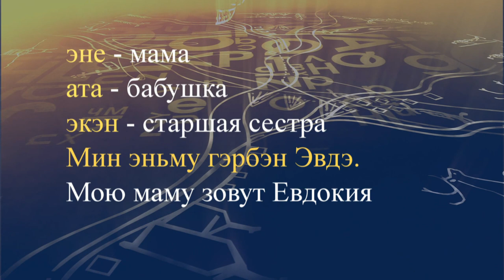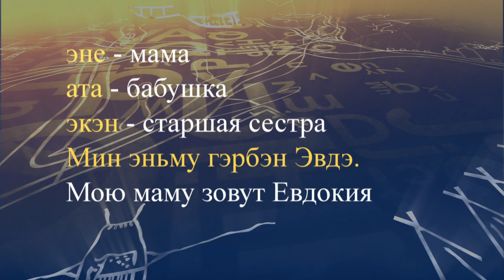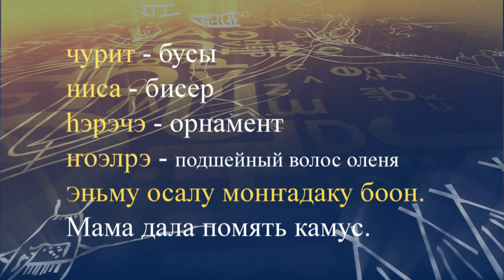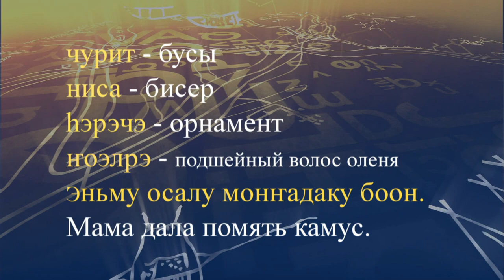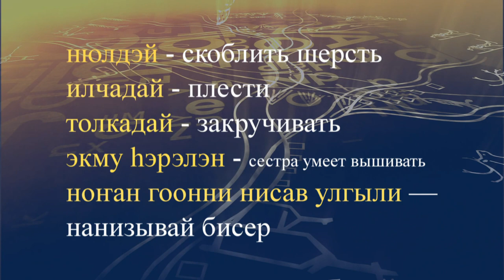teleuroki even 19